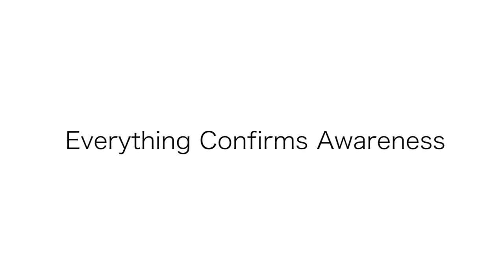Enlightenment 2.8 - Every appearance confirms Awareness